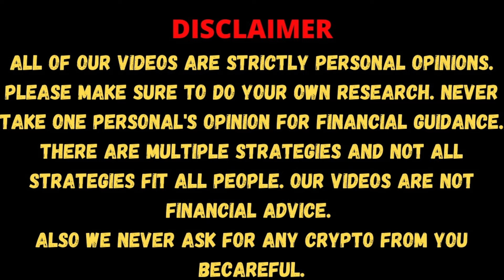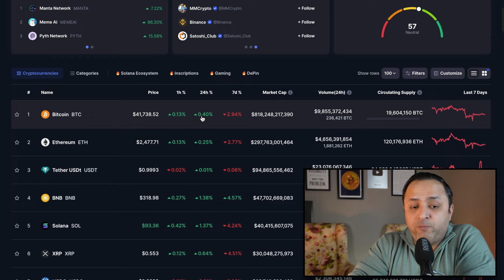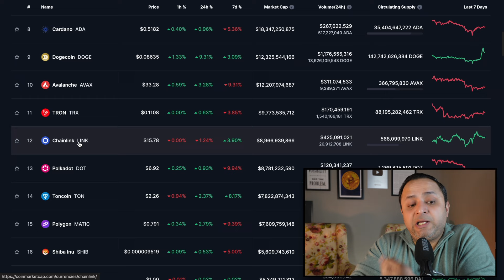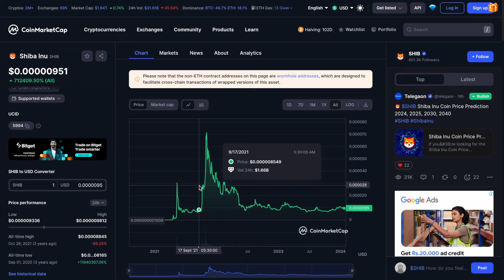SHIBA INU COIN - DEAD OR WILL IT RECOVER TO IT'S FULL POTENTIAL | SHIBA INU PRICE PREDICTION | MEME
In this video we will talk about one of the most loved crypto world wide - Shiba INU Token , a token which changed the overview of how the world looks at the Meme Token, but off lately many people believe that it has become a dead project. Let's analyize what happened last time, why did it pumped and why it can do it again. Let's Talk.

3000+ digital assets supported

Crypto Exchange: 👇

     Refferal Code - sc3r